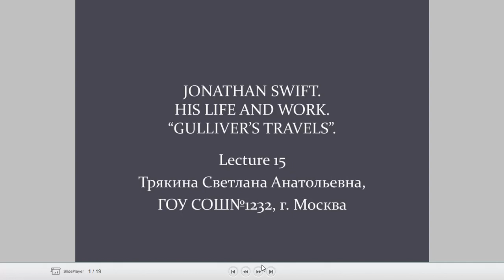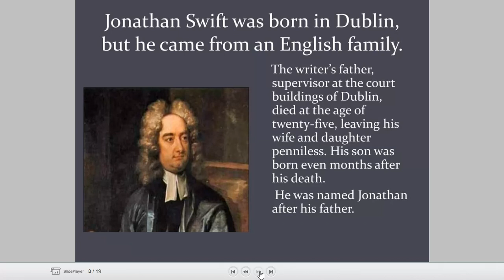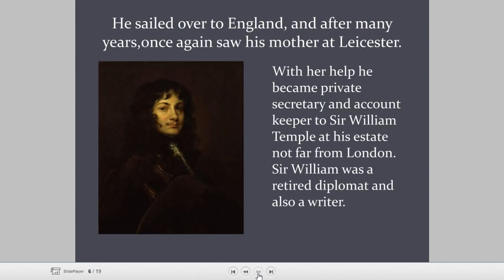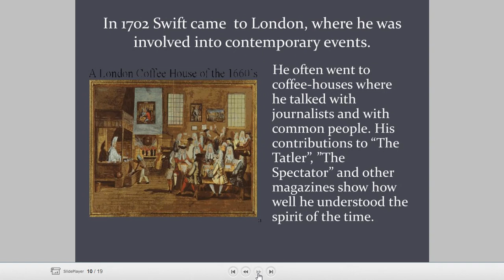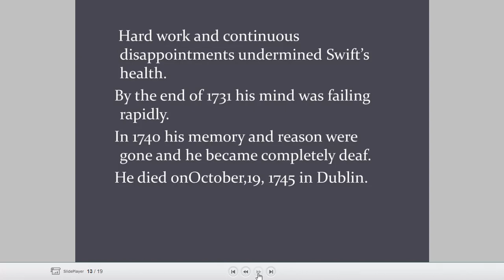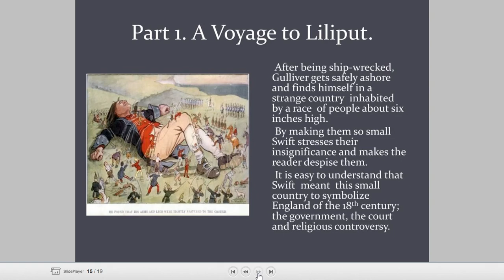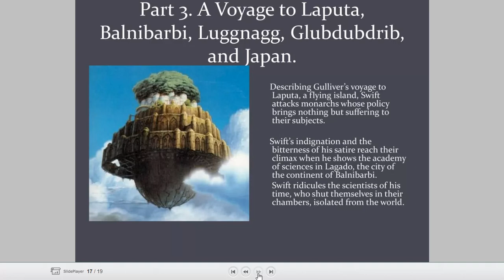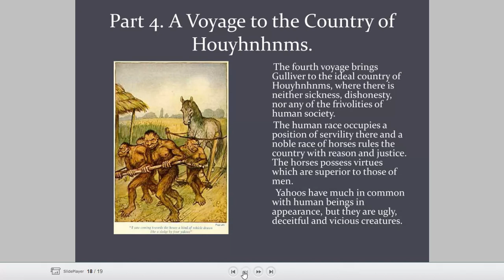Gulliver's Travels: Novel By Jonathan Swift Chapter Summary Explanation In Urdu|literaturereview90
ASSLAM-O-ALAIKUM!

If you have any questions please ask in the comments.

'''''''''''' Today in this video I will tell you Gulliver's Travels: Novel By Jonathan Swift Chapter Summary Explanation In Urdu|literaturereview90|
/LINK\.

video(0:00)
 swift(1:02)
swift(1:42)
swift (2:02)
swift (3:02)
gullivers(3:12)
gullivers(4:02)
gullivers(4:25)
gullivers(5:12)
gullivers(6:32)
gullivers(7:22)
gullivers(8:22)
plot(9:22)
plot(10:22)